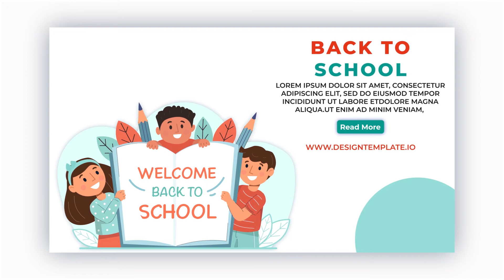Download Back to School Landing Page After Effects Templates | Illustration Character Animation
🔴🔵 Back to School Landing Page After Effects Templates 🔵🔴

Access & download the “ Back to School Landing Page After Effects Templates ”